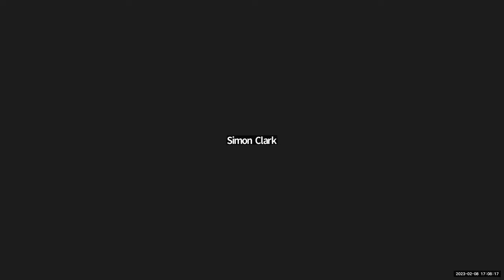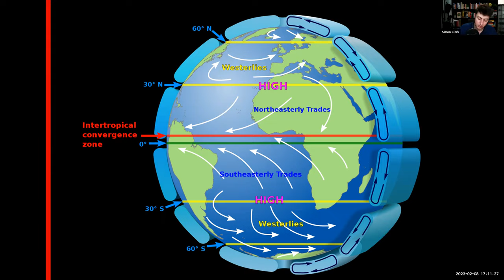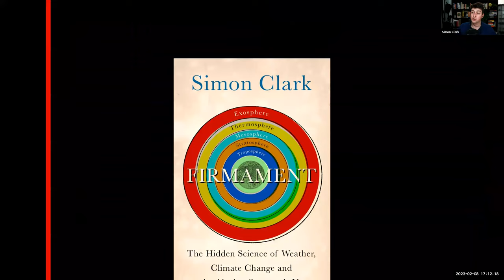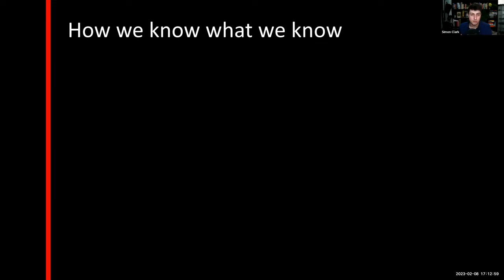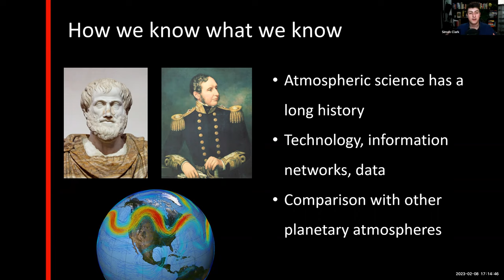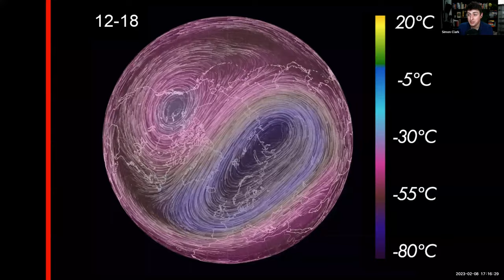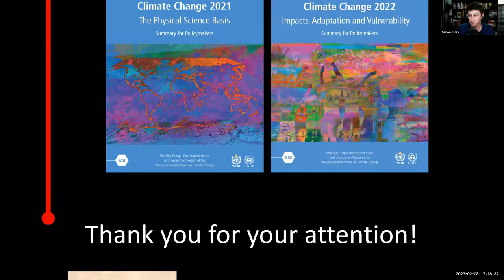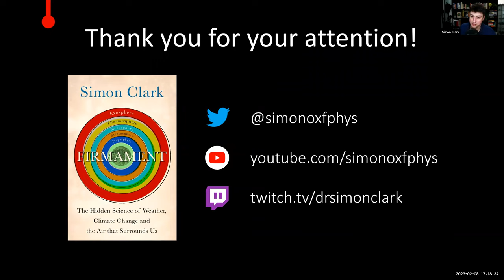Simon Clark "Firmament: The Hidden Science of Weather, Climate Change and the Air That Surrounds Us"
In Firmament, atmospheric scientist and science communicator Simon Clark offers a rare and accessible tour of the ins and outs of the atmosphere and how we know what we know about it. From the workings of its different layers to why carbon dioxide is special, from pioneers like Pascal to the unsung heroes working in the field to help us understand climate change, Firmament introduces us to an oft-overlooked area of science and not only lays the ground work for us to better understand the debates surrounding the climate today, but also provides a glimpse of the future that is possible with this knowledge in hand.

Simon Clark is a videomaker and science communicator from Bath, UK. He finished his Ph.D. in theoretical atmospheric physics at the University of Exeter, researching dynamical stratosphere-troposphere coupling over the Arctic with Prof. Mark Baldwin. Prior to this he studied physics at St Peter's College, University of Oxford, obtaining his masters degree and specialising in theoretical and atmospheric physics

Jordan Harrod is a Ph.D. Candidate in Medical Engineering and Medical Physics at the Harvard-MIT Health Sciences and Technology program. Her research focuses on applying neuromodulation to clinically relevant challenges, and using neurotechnology and machine learning to develop new tools for brain stimulation. Outside of the lab, she's an AI-focused science communicator on YouTube, Twitter, Instagram, Tiktok, and more!